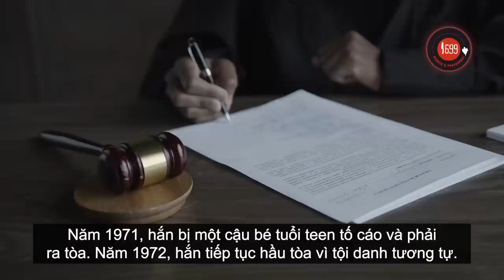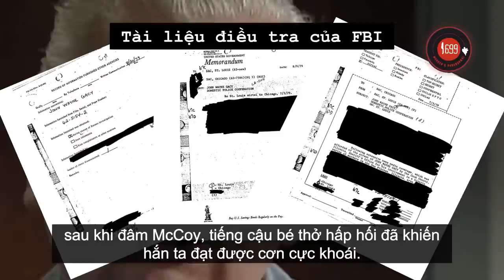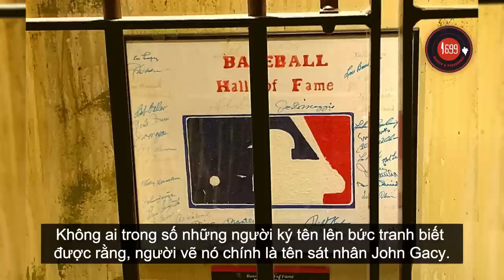John Wayne Gacy - Gã hề sát nhân đa tài đoạt mạng 33 thanh thiếu niên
00:00 Gã hề sát nhân John Wayne Gacy là ai?
05:47 Kẻ giết người hàng loạt tàn bạo
09:30 Sa lưới

Tháng 12/1978, “gã hề sát nhân” John Wayne Gacy gặp nạn nhân cuối cùng là Robert Piest (15 tuổi), đang làm bán thời gian trong một tiệm thuốc. Hắn ra giá 5 dollar/h, mời cậu đổi việc tới PDM. Vì đó là mức tiền công gấp đôi lương đang nhận, Piest nhận lời ngay. Vào lúc 9h tối, cậu rời tiệm thuốc đến nhà “gã hề sát nhân” John Wayne Gacy, còn hứa với mẹ sẽ về sớm vì hôm đó cũng là sinh nhật bà.

Chỉ một giờ sau, Piest đã bị “gã hề sát nhân” John Wayne Gacy sát hại. Không thấy con trai về, mẹ cậu lập tức báo cảnh sát. Gacy bị xếp vào diện tình nghi số 1. Bước vào nhà “gã hề sát nhân” John Wayne Gacy, cảnh sát lập tức bị sốc bởi thứ mùi nồng nặc, khó chịu. Dù chưa đủ chứng cứ buộc tội, cơ quan chức năng vẫn ra lệnh khám nhà đối với nghi phạm này.

Khám xét nhà, cảnh sát phát hiện, tịch thu nhiều vật dụng khả nghi như dao bấm, súng lục, còng tay, phù hiệu cảnh sát, đồ chơi tình dục, sách phim khiêu dâm đồng tính, cần sa hay chất kích thích, v.v. Trong xe hơi của “gã hề sát nhân” John Wayne Gacy, cảnh sát phát hiện mẫu tóc của Piest.

Tại đây, cơ quan chức năng phát hiện một căn buồng nhỏ dưới sàn nhà được rắc vôi bột, có mùi lạ bốc lên. Do không đủ bằng chứng, họ chỉ có thể buộc “gã hề sát nhân” John Wayne Gacy vào tội tàng trữ cần sa.

Vào lần khám xét tiếp theo, cảnh sát tìm thấy tổng cộng 27 thi thể nam trong tầng hầm của nhà Gacy. Họ cũng tìm thấy thêm 2 thi thể được chôn dưới sân và 1 thi thể dưới nền nhà. Piest cùng 3 nạn nhân nữa thì được tìm thấy dưới đáy sông Des Plaines.

Trước những chứng cứ không thể chối cãi, “gã hề sát nhân” John Wayne Gacy cúi đầu nhận tội và thừa nhận sát hại tổng cộng 33 nạn nhân bằng những thủ đoạn có tính chất tương tự.

Tháng 2/1980, “gã hề sát nhân” John Wayne Gacy bị đưa ra xét xử tại Tòa án hình sự Cook thuộc thành phố Chicago và nhận mức án tử hình. Sau đó, gã dành 14 năm để kháng cáo và vẽ những bức tranh về chú hề trong thời gian bị giam giữ. Sau hàng loạt các cuộc kháng cáo thất bại, thời gian thi hành án tử của gã hề sát nhân được ấn định vào ngày 10/05/1994.

Sáng ngày 09/05/1994, “gã hề sát nhân” John Wayne Gacy được chuyển từ Trung tâm Cải huấn Menard đến Trung tâm Cải huấn Stateville để thi hành án tử. Chiều hôm đó, hắn ta được cho phép đi dạo riêng trong khuôn viên nhà tù cùng gia đình. Trong bữa ăn cuối cùng của tử tù, Gacy đã gọi một xô gà rán KFC, một hộp tôm chiên cùng khoai tây chiên, dâu tây và Coca Cola.

“Gã hề sát nhân” John Wayne Gacy bị thi hành án tử hình bằng hình thức tiêm thuốc độc. Luật sư của hắn cho rằng do trục trặc trong quá trình thi hành án, dù cố tình hay vô tình, Gacy đã có một cái chết đau đớn tột cùng. Ba loại thuốc chính để tiêm cho Gacy bao gồm thuốc gây mê, thuốc gây tê liệt hô hấp và cuối cùng là thuốc gây ngừng tim.

Nếu mọi thứ diễn ra theo đúng kế hoạch, “gã hề sát nhân” John Wayne Gacy sẽ chết trong vòng 10 đến 15 phút. Ngược lại với luật sư, một công tố viên tại nơi thi hành án cho biết, "Hắn ta đã có một cái chết dễ dàng hơn nhiều so với bất kỳ nạn nhân nào mà hắn đã sát hại”.